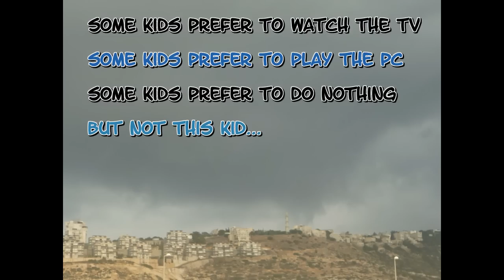KAYAK SURFING on Robson Blowfish in Haifa's stormy day-israelkayakfishing.co.il